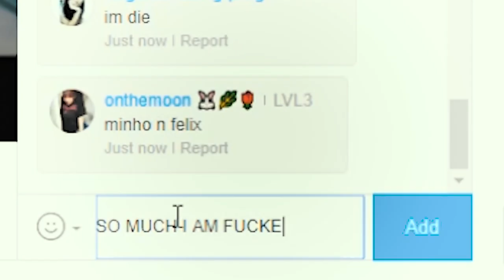Stray Kids (스트레이 키즈) - I am NOT Trailer Reaction!! [OMG OMG OMG OMG OMG!!!]